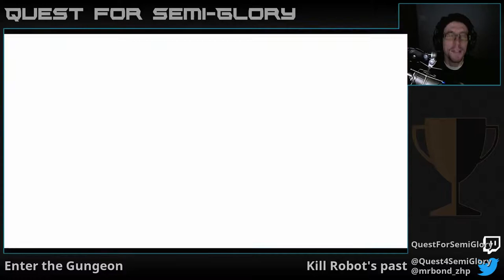Quest for Semi-Glory - Enter the Gungeon (Supply Drop update), Session 6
Starter pistol til the day I die (which is soon).